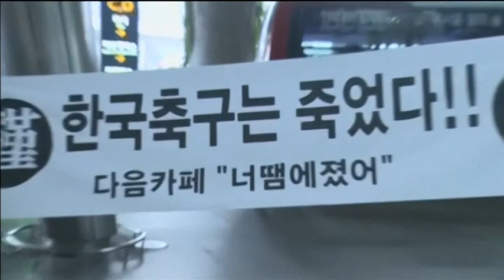Korean players endure toffee insults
Angry fans throw sweets in front of South Korean team - an insult - as they return home on June 30, 2014 following their poor showing in the World Cup in Brazil.